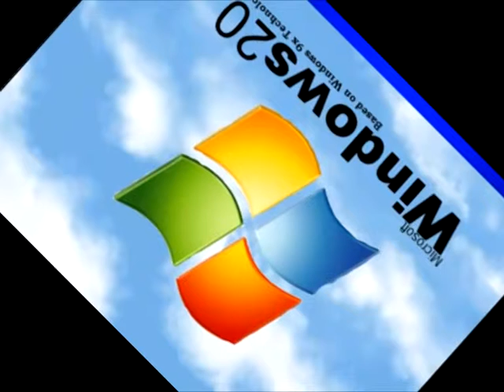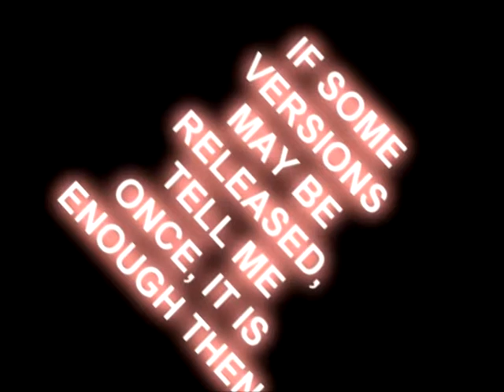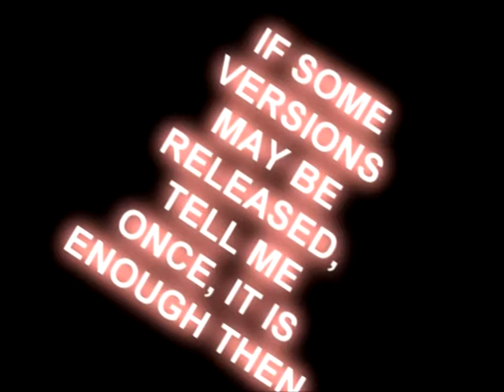Windows Never Released 4 in Spin Effect - Aqwert76